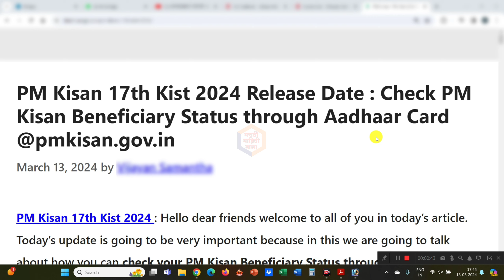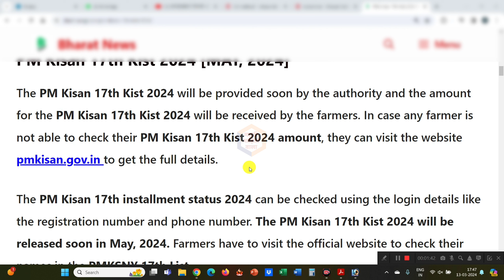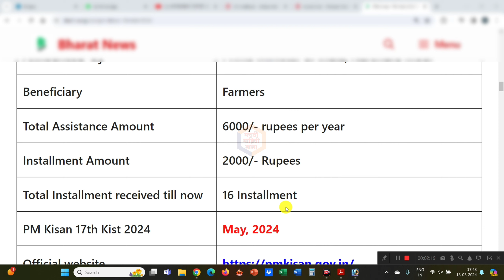पी एम किसान योजनेचा 17 वा हप्ता जाहीर | The 17th installment of PM Kisan will meet on this date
Topics -

पीएम किसान योजना,पी एम किसान योजना सतरावा हप्ता,पी एम किसान हप्ता कधी येणार,पीएम किसान,पी एम किसान योजना,पि एम किसान हफ्ता तारीख,पीएम चा 17 हप्ता,पीएम किसान घोषणा 2024,पीएम किसान सम्मान निधि,सतरा व हप्ता किसान योजना,पीएम किसान न्यूज,पीएम किसान सम्मान,पीएम किसान योजना 2023,पीएस किसान,पी एम किसान 17 वा हप्ता तारीख जाहीर | परत शेतकऱ्यांच्या खात्यात 6 हजार रुपये | पी एम किसान योजना,प्रधानमंत्री किसान योजना 2024,किसान सम्मान निधि योजना